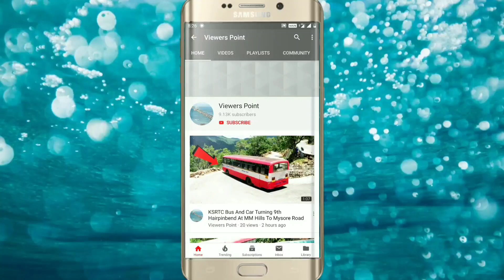Tnstc Bus And Private Bus Turning On Butterfly Bridge Road At Salem National Highways